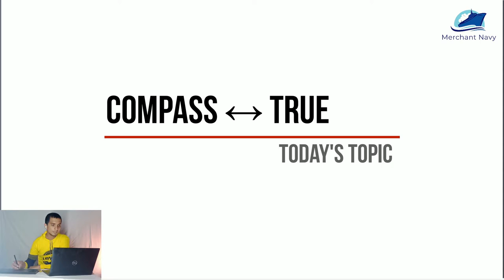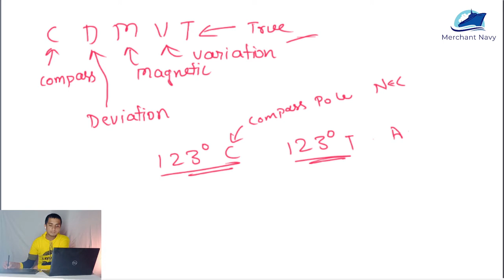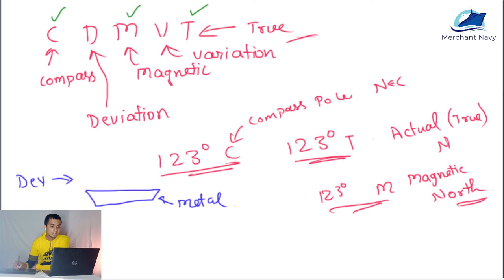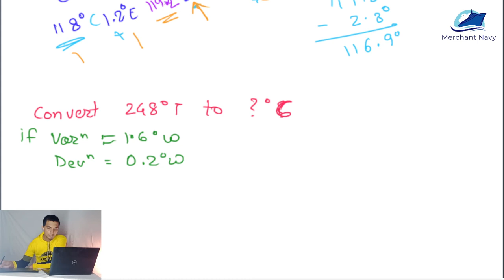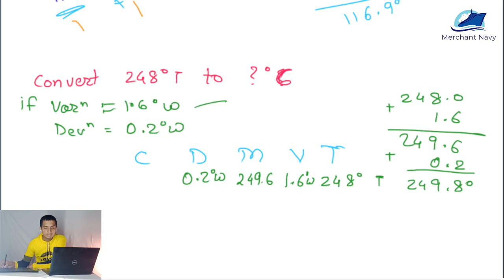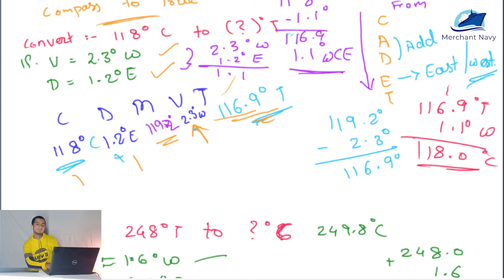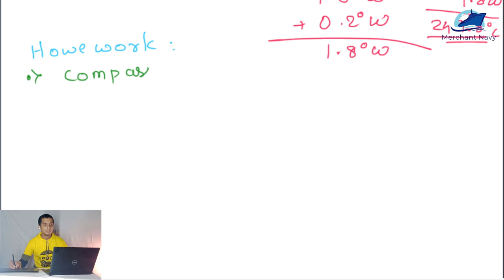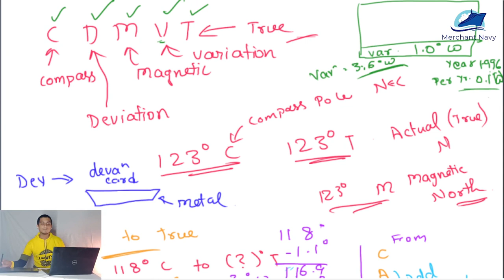CDMVT | Compass to True and vice versa | Merchant Navy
Subject: Navigation
Topic: CDMVT | Compass to True and vice versa
Course: Diploma in Nautical Science (DNS)